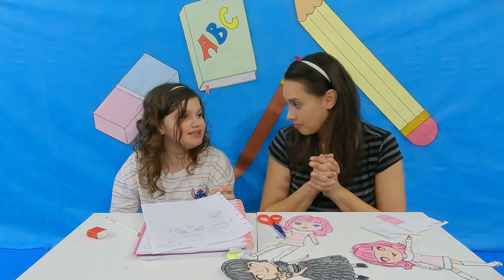Tutorial Wasu Art Enid com VESTIDO - Amiga da Wandinha - MOLDE GRÁTIS - Wednesday - Fafafran Artes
Olá minha gente, tudo bem?

No vídeo de hoje vamos fazer um modelo de wasu art da Enid diferente. Neste, ela está usando o vestido do baile. Diferente do outro vídeo que temos de Wasu Art da Enid aqui no nosso canal.

Se você é inscrito, nosso muito obrigada, amamos vocês!🥰

Abraços e até mais!👋

Família Fafafran.